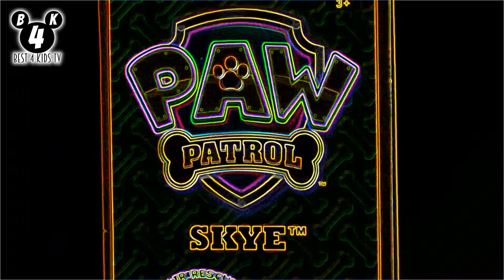🐩 Paw Patrol Skye Toy unboxing FX5 ❤️ \_(ツ)_/